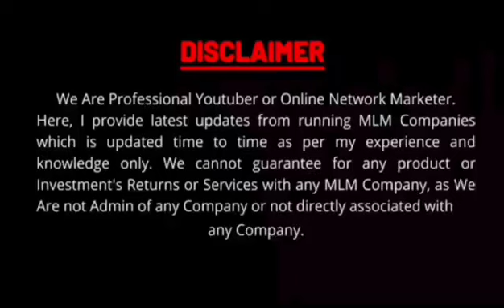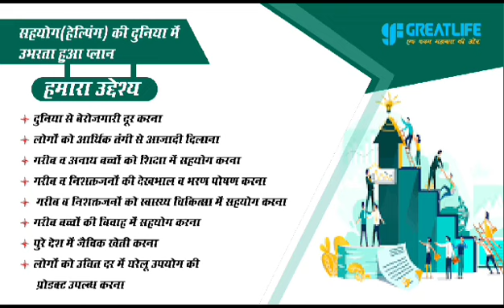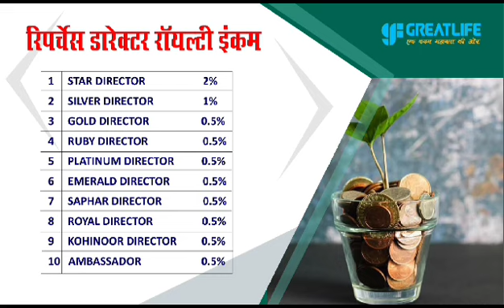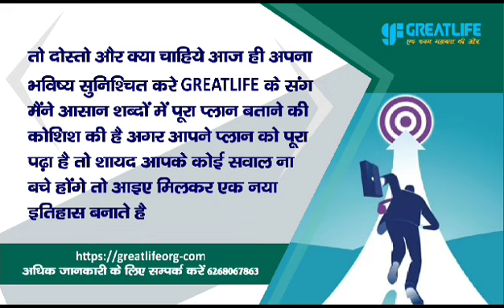Great life Business Plan 💥 Helping Plan 💵 New Launch Plan 🪙 join now ☺️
100% SATISFACTION FEEDBACK

4 )          Special 0ffers For MLM Software

Thanks

OUR SERVICES
VIDEO, WHATSAPP, FACEBOOK, SMS, INSTAGRAM , EMAIL, MLM LEADERS DATA, ONLINE PAYMENT GATEWAY IMPS SYSTEM QR CODE UPI SERVICES AND MANY MORE PROMOTIONS ALSO AVAILABLE

Thanks